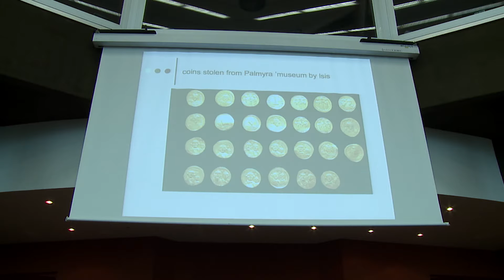Protecting Cultural Property: Maamoun Abdulkarim, Antiquities and Museums in Syria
High-level representatives from international organisations and national governments, as well as academic experts, met in Strasbourg on 13 January 2017 for a colloquy to strengthen cooperation to protect cultural heritage from wanton destruction and preventing the illicit trafficking of cultural goods.

Keynote speakers included Ioannis Kasoulides, the Minister of Foreign Affairs of Cyprus, Irina Bokova, Director-General of UNESCO and Mammoun Abdulkarim, the Director-General of the Directorate General of Antiquities and Museums in Syria and Fatou Bensouda, Prosecutor of the International Criminal Court. Also addressing the event were Hans-Holger Herrnfeld, Chair of the Committee on Offences relating to Cultural Heritage, and Anna Veneziano, the Deputy Secretary-General of UNIDROIT.

Organised jointly by the Cypriot chairmanship of the Council of Europe’s Committee of Ministers and its Secretary General, Thorbjørn Jagland, the event focused on the illicit excavation, sale and acquisition of cultural property, which has become a lucrative trade often linked to cross-border organised crime and terrorism. Notably in Iraq and Syria, Daesh has been plundering the region’s cultural heritage, deliberately destroying important archeological sites such as Palmyra and profiting from the sale of valuable stolen artefacts.

The Council of Europe is currently preparing a new Convention on Offences related to Cultural Property, which will become the only international treaty focusing on criminal measures and sanctions on illicit activities in the field of cultural heritage.